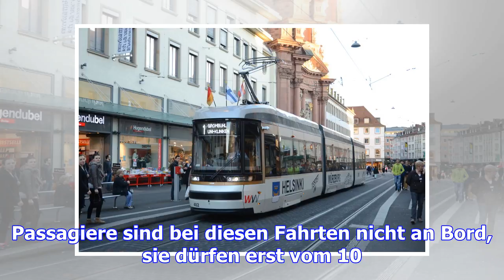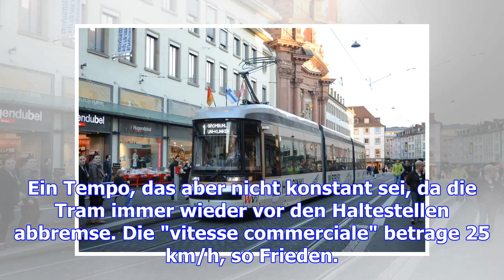Tram nun auch tagsüber unterwegs: testfahrten unter normalen bedingungen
(rr) - Nacem die Tram seit dem 12. Juli abends und nachts auf der Strecke Luxexpo - Rote Brücke gete...